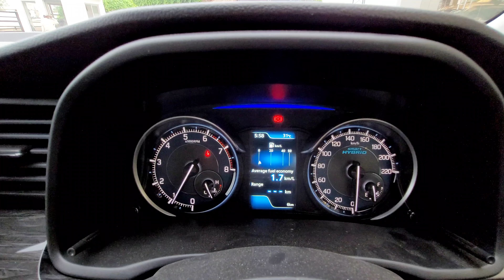2022 Maruti Suzuki XL6 FACELIFT ALPHA+